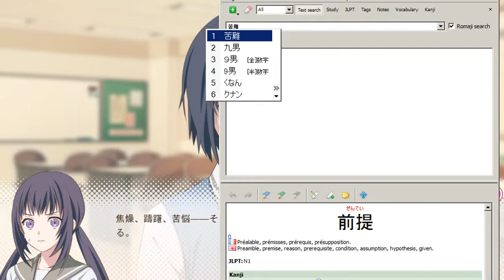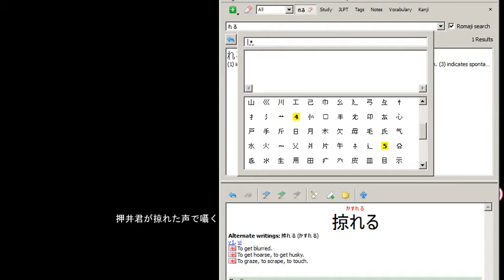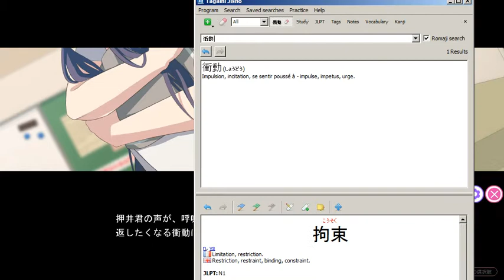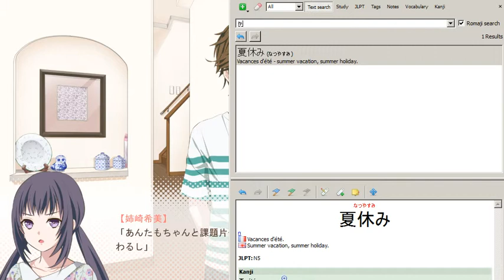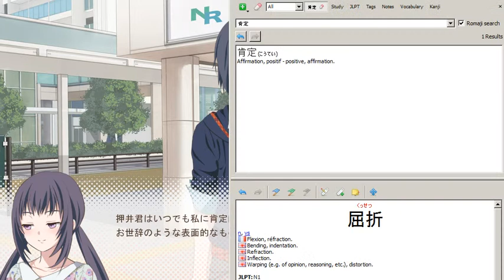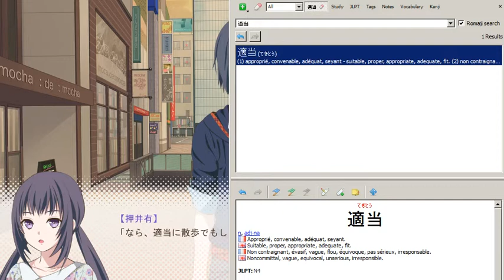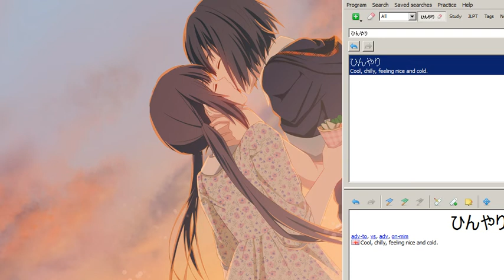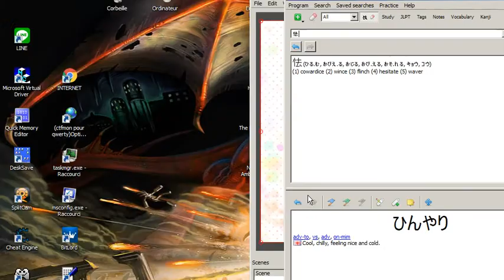Let's play in japanese: Watajuu - Shun 50 - I expected something like that...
I am playing Watashi no Real wa Juujitsu Shisugiteiru -My life is too good- in japanese, and translate on the fly.

( But to see it happens, it was a little surprising, what an end )